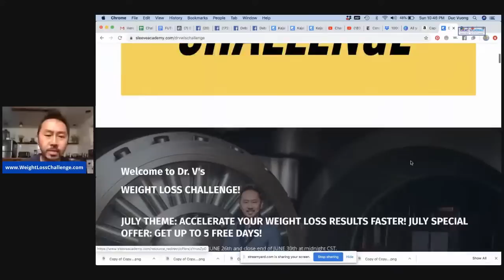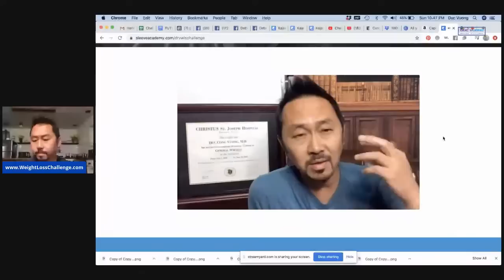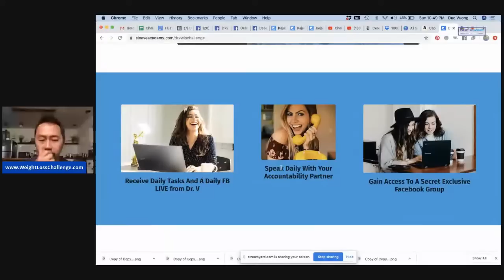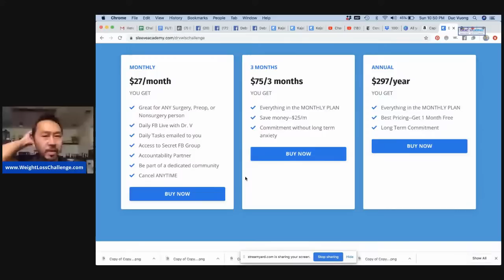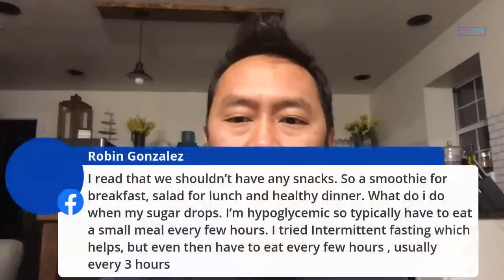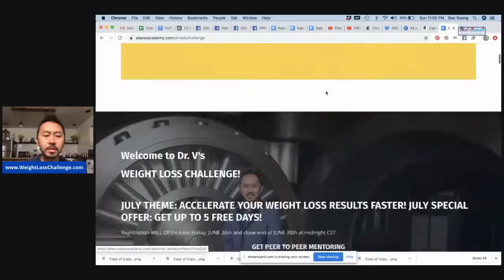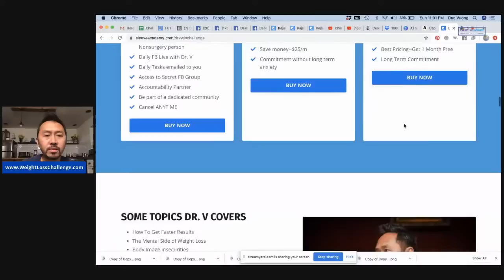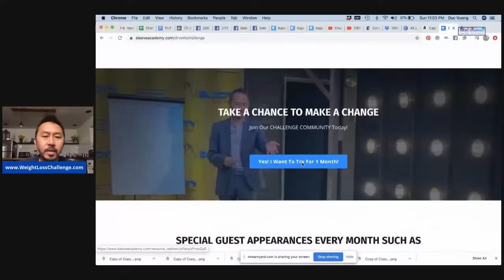July 3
LIVE: How To Stop COVID Weight Gain! I'm a weight loss surgeon. Ask me anything. Also join my Weight Loss Challenge